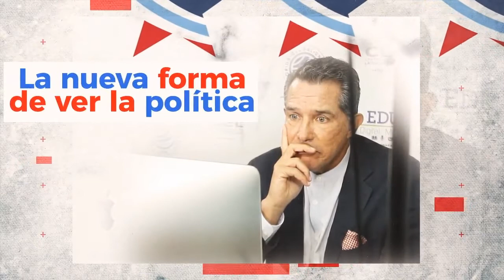VAMOS AVANZANDO CON CAUTELA PARA TENER BUENOS RESULTADOS | PACIANO PADRON PRESIDENTE DE VENAMERICA